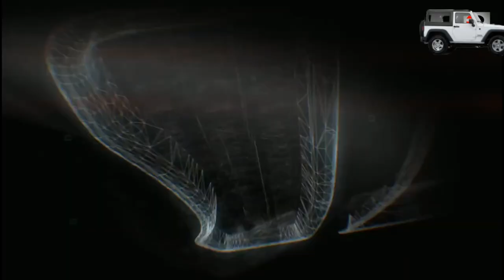Motivational Video || Tribute To Malik Haji Baz Gul Afridi || 2018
Tribute To Malik Haji Baz Gul Afridi.